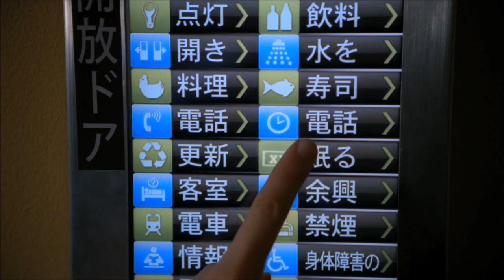Chuck S05E11 | Chuck and Sarah drawing a picture of their future family [HD]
This video is a property of WARNER BROS. ENTERTAINMENT. For teasing purposes only.